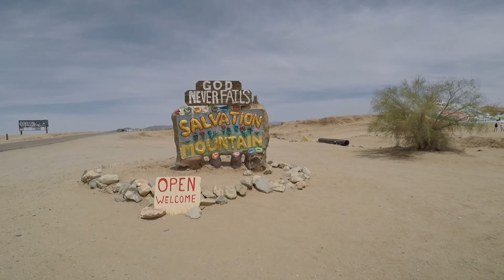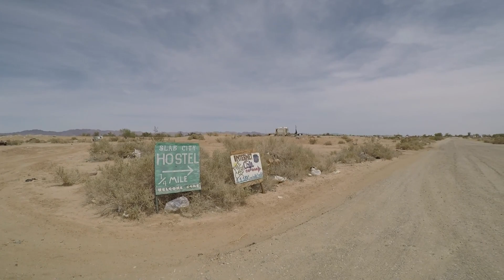Slab City Spring 2023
I swung into Salvation Mountain and Slab City before visiting the Salton Sea in the spring of 2023. I have many more pics to add but the app kept crashing so this will have to do. There are better documentary's on YouTube if you want to learn more about this place. This place is busier in the winter I was told. It's worth a visit even if the road is bumpy. Enjoy!